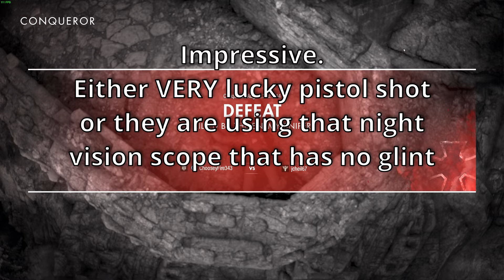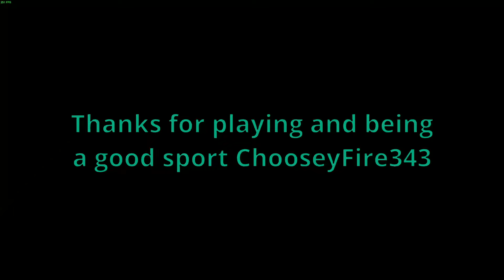Sniper Elite 5 Axis Invasions Part 119 as Jager (with kill cams)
Me killing Karl playing as the Invading Jager.  Play date: 3/31/2024 (Part 2)
Have we played together? Are you in my videos? Review this document and find out!
See my other videos where I play as Karl/Harry killing the Invading Jager.